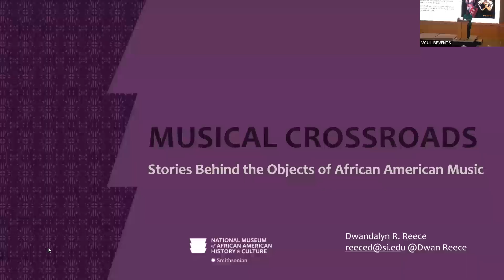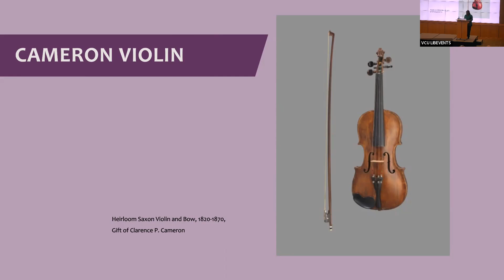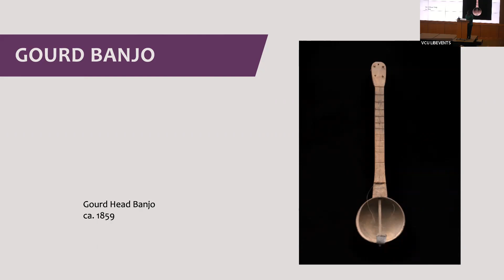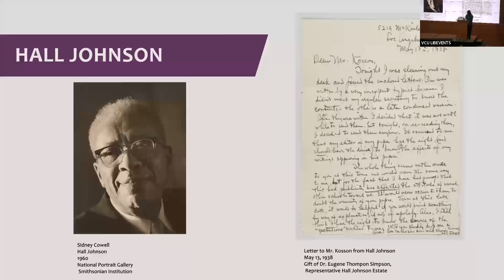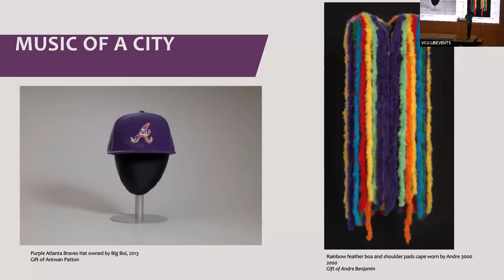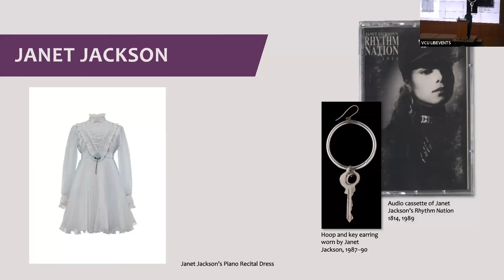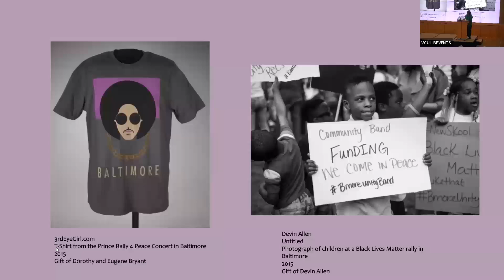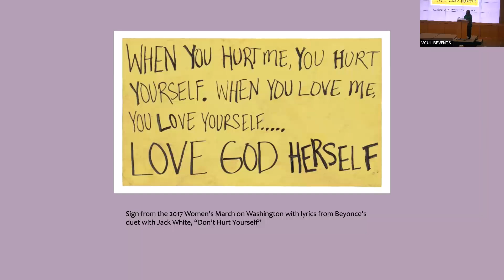VCU Libraries 23rd Black History Month Lecture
Dwandalyn Reece Ph.D. visits VCU Libraries to discuss her new book "Musical Crossroads"